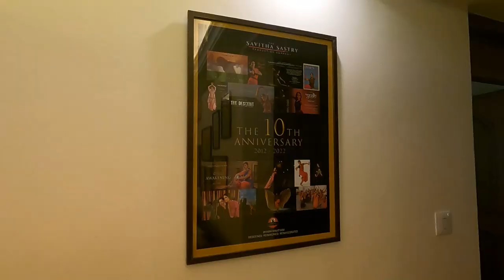HOW TO KEEP OUR CULTURE ALIVE? THE STORY OF AN AMAZING COUPLE AND THEIR LOVE FOR BHARATNATYAM 😍❤️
India is an immensely rich country with its varied art and culture. A lot of people have been and are continually contributing to keeping our rich culture alive.

Through this vlog, we'll meet an amazing couple Savitha and Srikanth who are consistently striving to bring the fascinating art form of Indian classical dance - Bharatnatyam to the World. Today we visit what they regard as their "Temple" and learn about the process of the union of an artist to their art form.

My mother, Reba Vidyarthi was a Kathak Guru, her love and passion for her art empowered her to teach this art form to many. Today she lives through her art. her teachings.

I genuinely believe it is a privilege that I get to share these stories with the world through my vlog and hopefully, these stories might impact somebody in the other part of the world.

Alshukran Bandhu,
Alshukran Zindagi.

Life is full of surprises... Let's be open to receiving it.
Let's travel with love, friendships, & more.